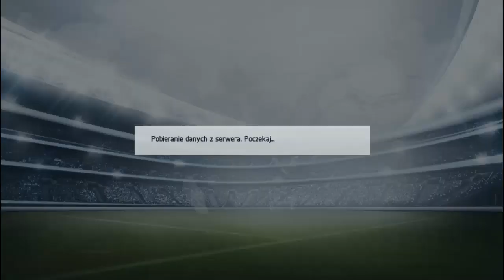Fifa 14 Zostań Gwiazdą | Nareszcie!!! - S01E02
● Przypominam o konkursie (Ronnie Łyk) - oddasz/oddałeś głos to zaproś mnie do znajomych(na fejsie), aby zwiększyć szanse na wygranie fify, jeśli uda mi się ją wygrać, ale musicie mi w tym pomóc. Jeszcze około 150 głosów, wierze w Was.
● Czemu mam nie grać całym zespołem?
● Podwyższenie umiejętności i odr azu jestem lepszym zawodnikiem na boisku :)